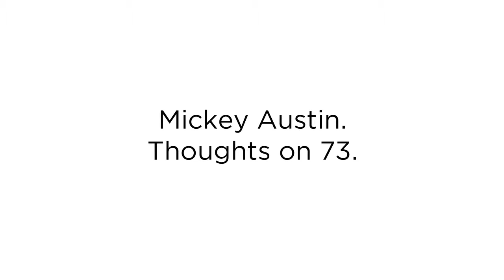Thoughts on 73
A short film on someones thoughts of the Sunderland 1973 FA Cup final, by Michael Baister Photography.